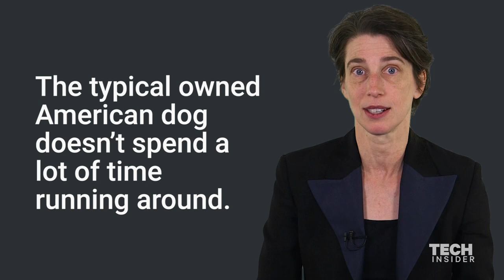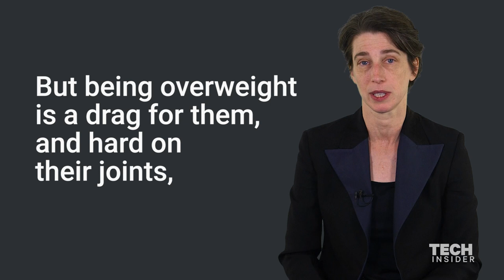How to get your overweight dog back in shape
Is your dog overweight? Well consider this: You might be rewarding your dog the wrong way. Many American dogs are overweight for the same reason that American humans are overweight.

We enjoy rewarding our dogs, and ourselves, with food. Next time you want to treat your dog, skip the treat box and head for the front door. You might be surprised how happy they'll be – and it's good exercise for you, too.

Dog expert Alexandra Horowitz explains more on how you can get your overweight dog back in shape. Learn more about how your dog thinks and perceives the world in Horowitz's latest book "Being a Dog: Following the Dog Into a World of Smell."